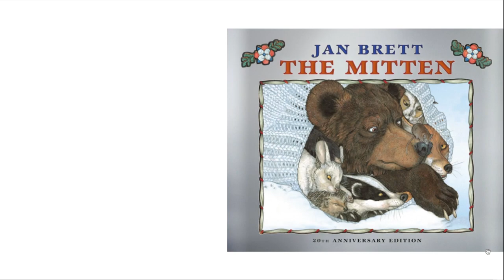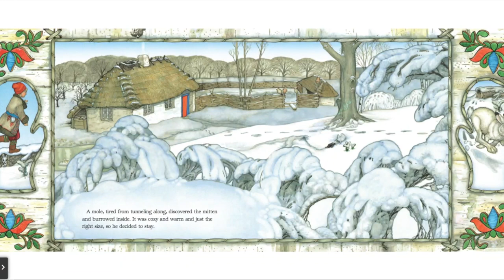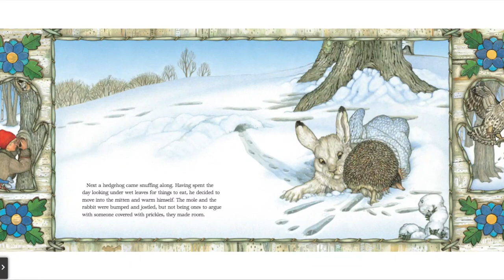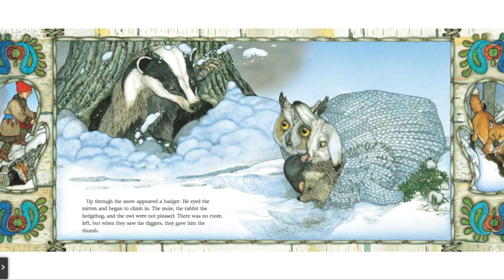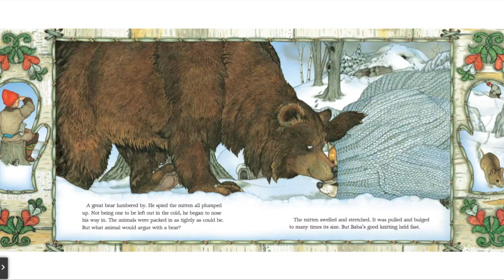The Mitten Kids Read Aloud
When a young boy loses his mitten without realizing it, One by one, woodland animals find it and try to make it a home. How many animals can fit in one mitten? Count the animals and watch and see what happens when too many crawl into the mitten. Click here for a great activity to do while reading this story

📚 BOOK LINK
The Mittens
Written By: Jan Brett

Please follow the above link to purchase a copy for your child and support the author of this amazing book! "Reading is a passport to countless adventures." - Mary Pope Osborne

Are you a Publisher or Author that wants their book featured?